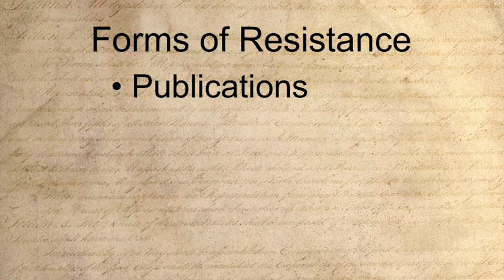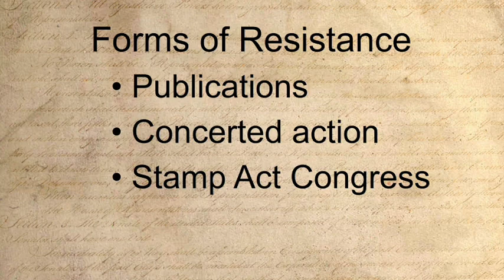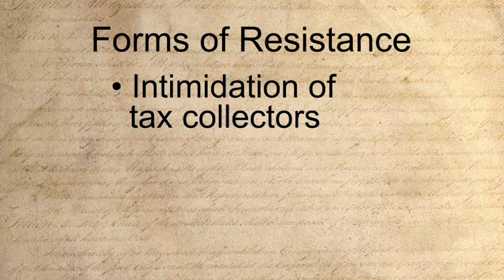What steps did the colonists take to resist British taxation? (Lesson 6, Section 2)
Former Oregon Supreme Court justice Sue Leeson explains American resistance to British colonial rule.

Topics include the various forms of resistance; "taxation without representation;"? concerted action; Stamp Act Congress; First Continental Congress; boycotts, riots, intimidation of tax collectors.

This video corresponds to We the People: The Citizen & the Constitution (Level 3) curriculum, Unit 1, Lesson 6, Section 2.

This video was produced by the Center for Civic Education for the James Madison Legacy Project, which was made possible by a grant from the U.S. Department of Education through the Supporting Effective Educator Development program.

The interviewer is Greg Bernstein.